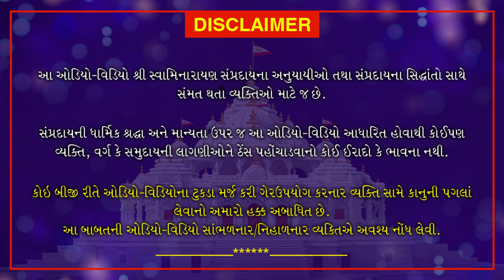Yuva Sabha 2020 - Course 10 (English)